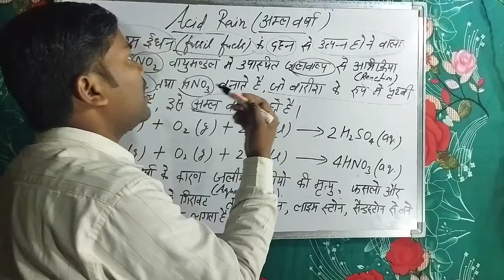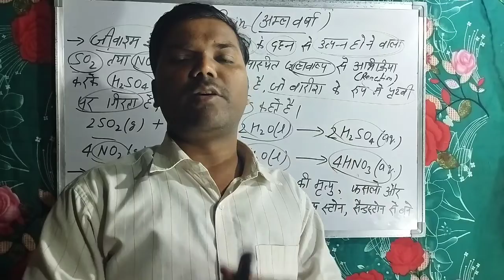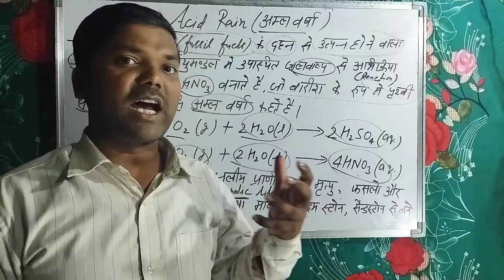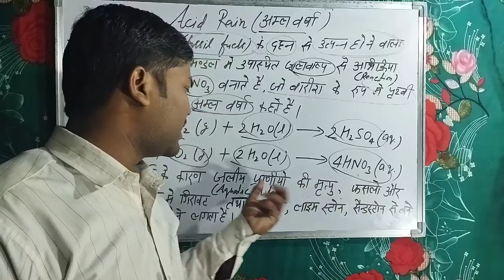Acid rain||अम्ल वर्षा||अम्ल वर्षा और उसके प्रभाव||Science By Rahul Sir#||For all Competitive exams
Acid rain||अम्ल वर्षा||अम्ल वर्षा और उसके प्रभाव||By Rahul Sir||For all Competitive exams
acidrain acidrainanditseffect Science by rahul sir#sciencebyrahulsir#
For UPP|UP Lekhpal|NTPC|Group-d|CGL|CHSL|CTET|UP TET